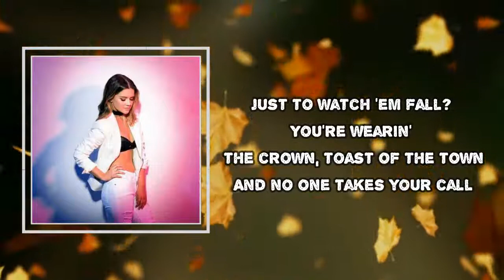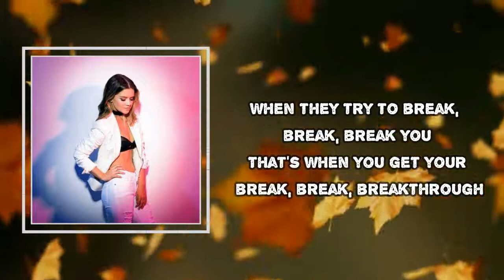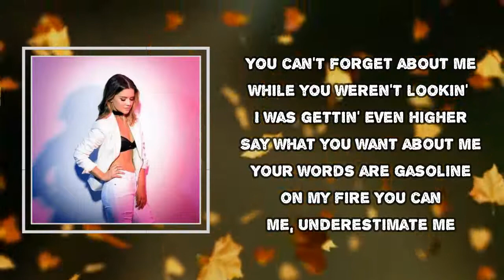Maren Morris - Second Wind (Lyrics)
Album: Hero

Second Wind  Lyrics:
Why do we build up all these idols
Just to watch 'em fall?
You're wearin' the crown, toast of the town
And no one takes your call
Yeah maybe I've been down, down, down, down
But I always come back around, 'round, 'round, 'round, yeah
You can't forget about me
While you weren't lookin' I was gettin' even higher
Say what you want about me
Your words are gasoline on my fire
You can hate me, underestimate me
Do what you do cause what you do don't phase me
Just when you think I'm at the end
Any second I'ma catch my second wind
An airplane's only paper 'til it finds a breeze
But don't you know that it's the low that makes the high so sweet?
When they try to break, break, break you
That's when you get your break, break, breakthrough, yeah
But I always come back around, 'round, 'round, 'round
I'ma catch my second wind
I'ma catch my, , na na
I'ma catch my, (na na) I'ma catch my, (na na)
I'ma catch my, (na na) I'ma catch my second wind
Na na, na na, na na (Ohh)
Na na, na na (yeah) na na

Second Wind
#​MarenMorris